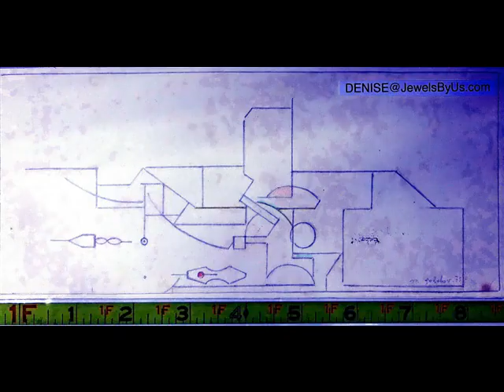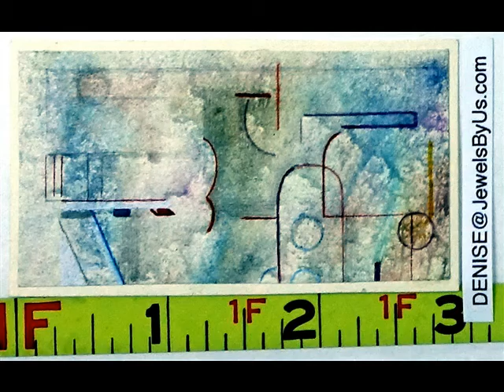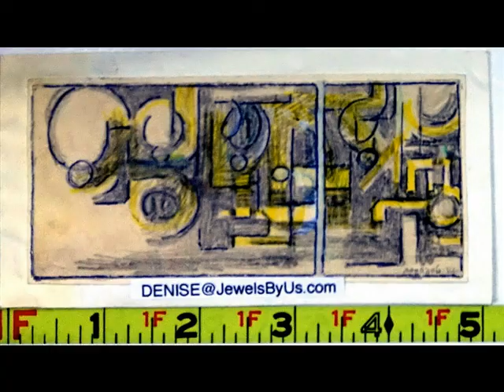MAURICE GOLUBOV Worked both in abstract and figurative modes, Video 2 of 5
A second group of 169 pieces.

Maurice Golubov, Born Vetka, Russia 1905 -- Died 1987 Peekskill, New York
Was an American Abstract Artist which he developed a theory of dimensional space. His work has been shown in the Artists' Gallery, Walker Art Center, the Jewish Museum, the Museum of Modern Art, and the Whitney Museum of American Art, Mint Museum in Charlotte, North Carolina, and was featured in Recent Painting USA: The Figure at the Museum of Modern Art.